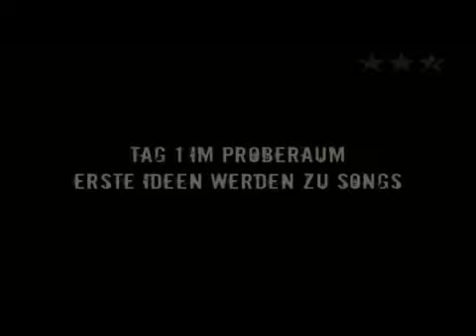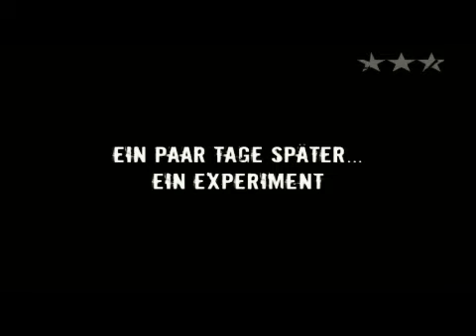SILBERMOND PODCAST #2: Experimente im Proberaum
Tag 1 im Proberaum und ein paar "Experimente"...

OPEN AIR 2022
26.05.22 | AT – GRAZ, Kasemattenbühne (ausverkauft)
27.05.22 | AT – GMUNDEN, Live in Gmunden
28.05.22 | AT – KREMS, Musikfrühling
05.06.22 | CH - LUPFIG, Argovia Fäscht
24.06.22 | KÜNZELSAU, Würth Open Air
25.06.22 | BAIERSBRONN, Open Air
26.06.22 | STUTTGART, Kessel Festival
03.07.22 | ECKERNFÖRDE, Strand Open Air
21.07.22 | LÖRRACH, Stimmen Festival
23.07.22 | LÜNEBURG, Kultursommer
06.08.22 | APOLDA, Musiksommer
12.08.22 | DRESDEN, Filmnächte am Elbufer (Zusatztermin)
13.08.22 | DRESDEN, Filmnächte am Elbufer (ausverkauft)
19.08.22 | WORMS, Jazz and Joy
25.08.22 | GIESSEN, Kultursommer
26.08.22 | BOCHUM, Zeltfestival Ruhr
27.08.22 | AACHEN, Kurpark Classix
02.09.22 | LEBACH, Zeltfestival Saar
03.09.22 | OSTERHOLZ-SCHARMBECK, Freigelände Stadthalle